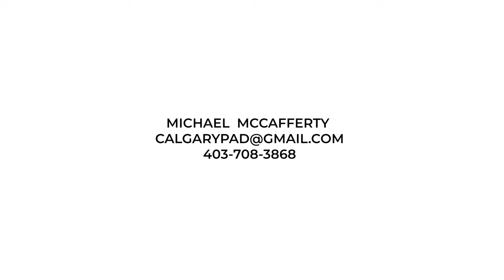Calgary Real Estate Property Video Tour Production - 128 Tarington Green NE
128 Tarington Green NE
This property is listed by
Michael McCafferty
CIR Realty